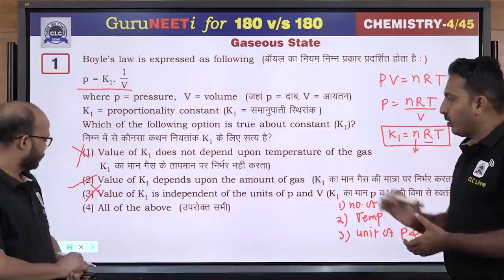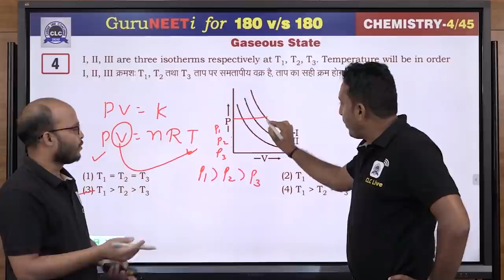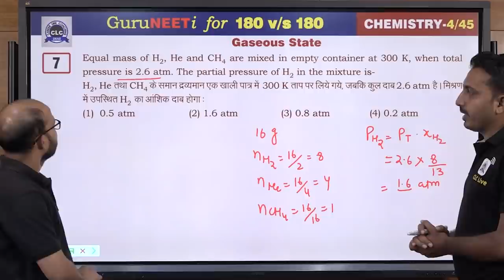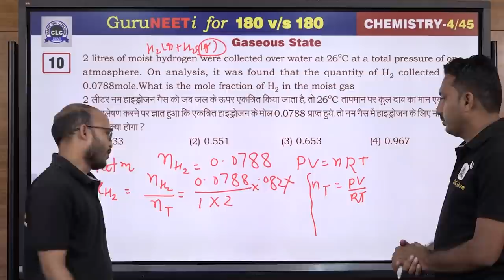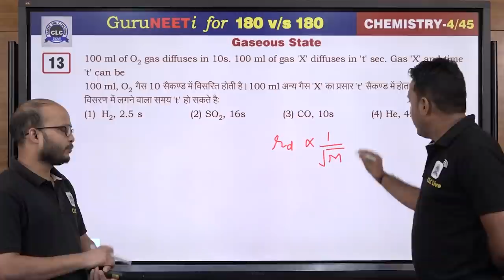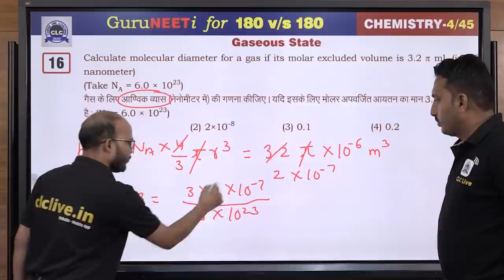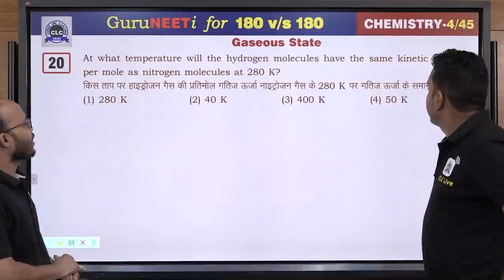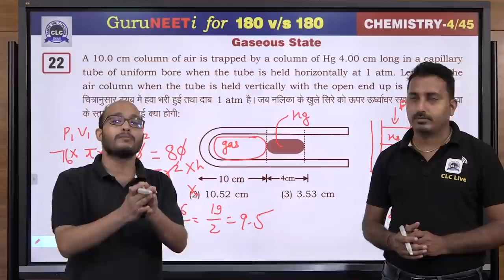4/45 Gaseous State || Chemistry || GuruNEETi || 180vs180 || CLC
4/45 Gaseous State (Chemistry)

Solution by : TC Sir & Hanuman Sir